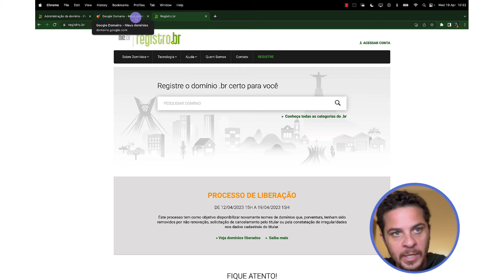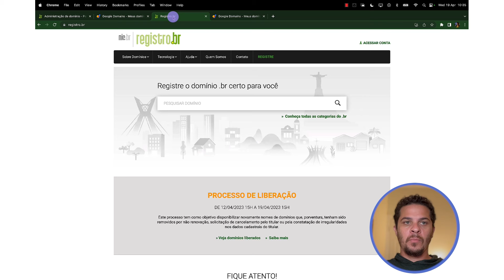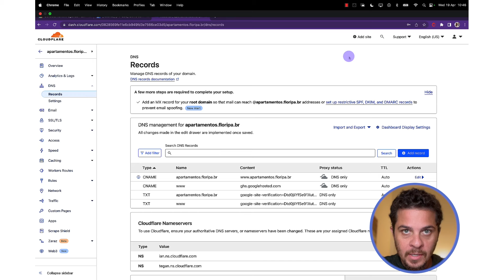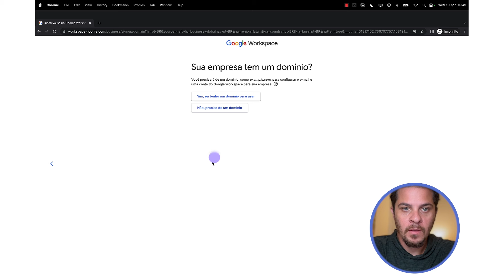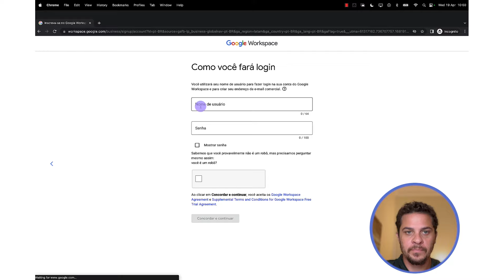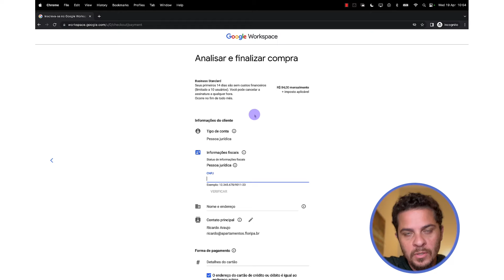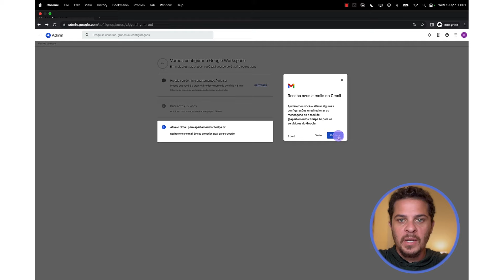Criando GOOGLE WORKSPACE do ZERO (passo a passo) - Domínio, configuração e mais #01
Está pensando em adquirir o Google Workspace para facilitar a gestão da sua empresa? Então aprenda com esse passo a passo como criar uma conta no Google Workspace, adquirir um domínio personalizado para sua empresa, com o Google Domains, o que é DNS, como criar um Google Workspace para sua empresa do zero e as configurações iniciais.

O Guia Definitivo do Admin Console foi criado para que você aprenda a configurar seu painel do administrador e aproveitar ao máximo as funções do seu Google Workspace!

🎥 Sobre o que é o vídeo?
00:00 Introdução
00:44 Como obter um domínio personalizado (site)
03:11 O que é DNS e para que serve?
05:07 Como criar o Google Workspace do zero
09:14 Conta criada no Google Workspace e agora?